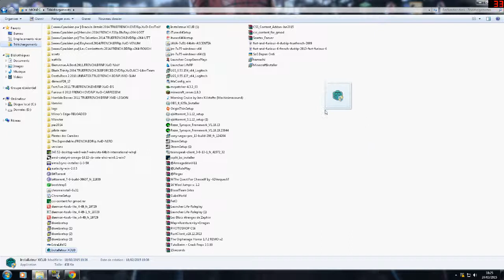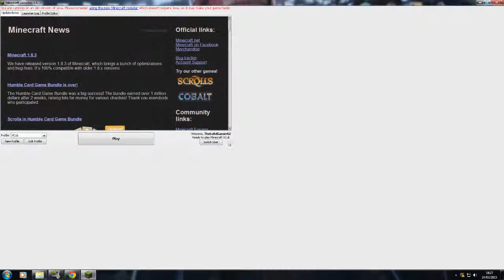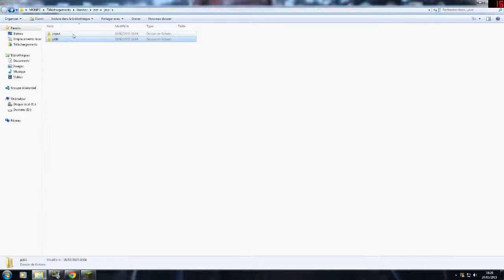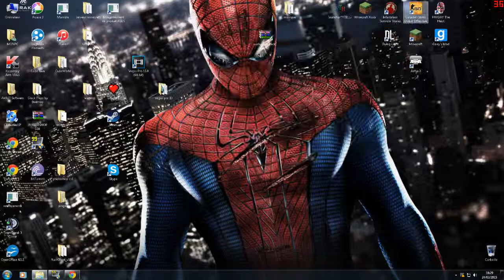Tuto Rejoindre Xcub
Si vous avez des petits problèmes pour rejoindre le serveur Xcub ces ici que sa ce passe :)